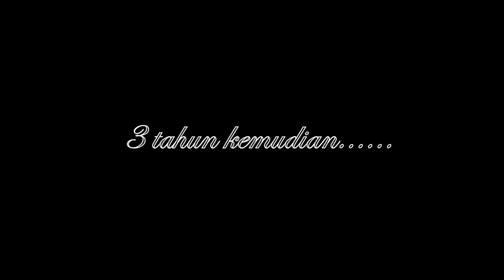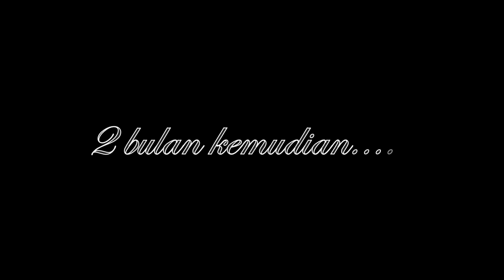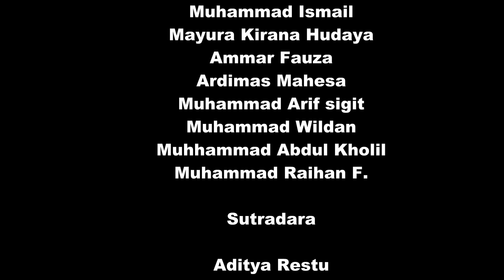Film Pendek - Secercah Makna Langit Malam - Pondok Pesantren Asy-Syarifiy Lumajang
yayasan Pondok Pesantren Asy-Syarfiy
Pandanwangi - Tempeh - Lumajang - Jawa Timur merupakan satu-satunya pesantren berwawasan lingkungan di kabupaten lumajang bahkan jawa timur. pondok pesantren asy-syarifiy ini telah resmi menjadi eco pesantren yang diresmikan oleh bapak bupati lumajang cak thoriq (H.Thoriqul Haq, MML). asy-syarifiy merupakan pesantren model (pesantren percontohan) berbudaya lingkungan dan bersih.

Tag & Kata Kunci:
Pondok pesantren paling keren
Pondok pesantren terkeren
Pondok pesantren paling bagus
pondok pesantren elit
Pondok pesantren paling mewah
Ponpes mewah
Pesantren paling mewah
Pesantren terbaik
Ponpes lumajang
Pondok pesantren lumajang
Santri lumajang
Eco pesantren lumajang
Pesantren ramah lingkungan
Ponpes asy-syarifiy lumajang
Pondok pesantren asy-syarifiy lumajang
Pondok pesantren jawa timur
Ala santri
Kegiatan santri
Kegiatan pesantren
Kegiatan sekolah
Vlog santri
Vlog pondok
Vlog pesantren
Vlog murid
Vlog guru
Home tour pesantren
Room tour pesantren
Pesantren tour
Profil ponpeas asy-syarifiy lumajang
Profil asy-syarifiy
Ponpes pesantren lumajang
Pesantren paling keren di lumajang
Pesantren berbasis Bahasa asing
Pesantren Bahasa
Santri pintar Bahasa arab
Santri pintar Bahasa inggris
Santri pintar Bahasa asing
Santri kreatif
Muslim keren
Pesantren wisata
Pesantren wisata lumajang
Pesantren paling eksotik
Asy-syarifiy Islamic boarding school lumajang
Smk asy-syarifiy lumajang
Smp asy-syarifiy lumajang
Biaya masuk pesantren
Pesantren paling murah
Beasiswa santri
Beasiswa santri lumajang
Santri berprestasi
Santri berprestasi lumajang
Lumajang eksotik pondok
Pondok pesantren alam
Vlog Bahasa madura
Vlog Bahasa jawa
Vlog bahas inggris
Vlog Bahasa jepang
Vlog bahas jawa santri
Santri lucu
Santri lucu Jokowi
Santri ngevlog
Vlog santri jawa
Vlog santri madura
Vlog kegiatan santri
Video lucu santri
Kejadian di pesantren
Bupati lumajang berkunjung ke asy-syarifiy
Bupati lumajang ulang tahun
Ulang tahun bupati lumajang
Cak thoriq profil
Profil cak thoriq
Profil bupati lumajang
Pesantren paling mahal di Indonesia
Pesantren paling mahal di jawa timur
Pesantren paling mahal di lumajang
Pesantren dengan fasilitas paling lengkap
pondok pesantren paling murah
pondok pesantren ramah anak
pondok pesantren bebas bulliying
pondok pesantren paling terjangkau
pondok pesantren di lumajang
pondok pesantren terbesar di lumajang
ngaji kitab santri
ngaji kitab pegon
kitab pegon
kitab gundul
jawa pegon
Pesantren gratis
Sekolah gratis
Sekolah adiwiyata
beasiswa santri nu
beasiswa pelajar nu
motivasi santri
ngaji santri
ngaji bareng kyai
pc nu lumajang
gp ansor lumajang
fatayat nu lumajang
pc nu asy-syarifiy
asy-syarifiy
berdiri untuk semua golongan
cak thoriq di asy-syarifiy
bupati lumajang di asy-syarifiy
media pondok jatim
santri jatim
nu jatim
nahdlatul ulama' jatim
mondok itu murah
tips mondok
tutorial santri
santri penjaga nkri
puisi santri
film santri
film pendek santri
karya santri
santri kreatif
santri sains
santri indonesia
santri nusanatara
muslim santri
santri jawa timur
komunitas santri
cerita santri
pesantren story
pengalam menjadi santri
kisah santri
santri itu keren
santri gayeng
santri roan
mayoran santri